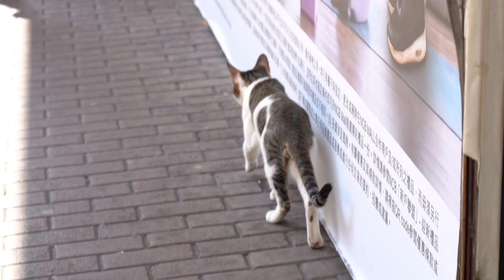跟住可樂四圍遊 ~ 貓全部都係貓